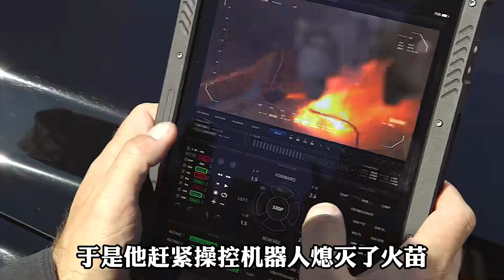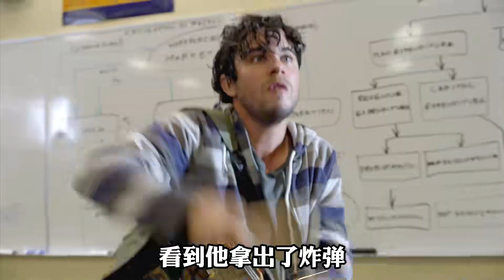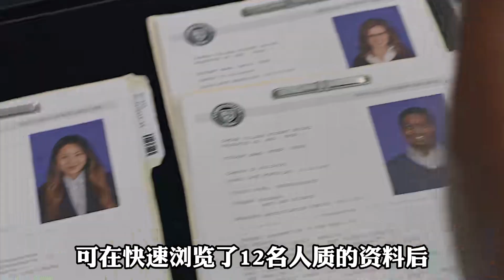反恐特警組04:恐怖分子制造恐怖襲擊，竟然好心的先疏散群眾